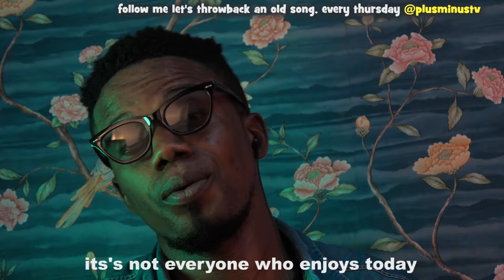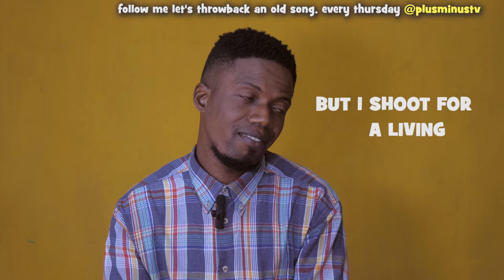ije enu as performed by PlusMinus